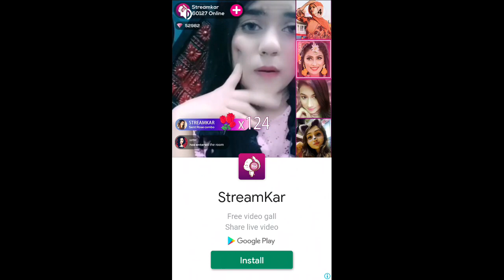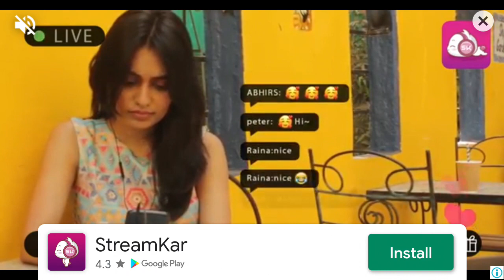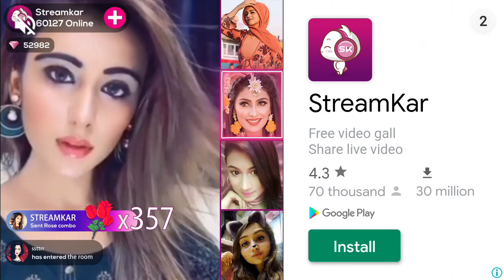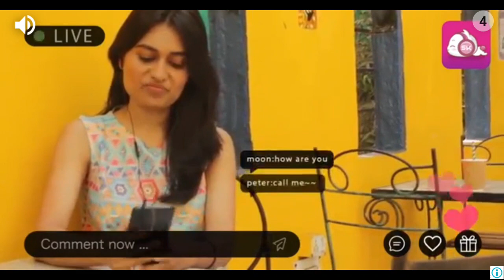6 September 2020